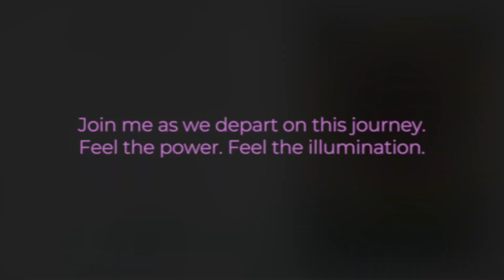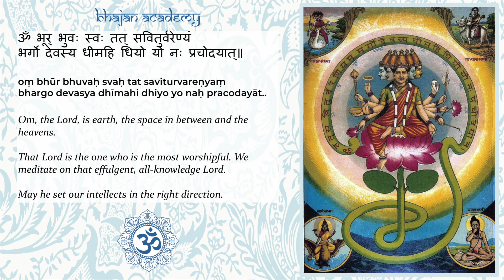Gayatri Mantra 108 Times with Melody | Deep Meditation and Spiritual Power | Sanskrit and English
One hundred and eight may seem like a large number and I promise you that it is not! This 108x series of Gayatri Mantra is essential for focus, spiritual awakening and getting yourself aligned, especially in the craziness of this modern world we live in. Gayatri Mantra is my safe harbor and I share it with you now.

I wake up every day and make sure to chant at least 12 Gayatri Mantras before I start my morning routine.  The 108 repetitive chants are practiced by me at least a few times a week as I need to get myself grounded.  I hope to be able to practice 108 daily - either chanting or at least following along and listening to recorded chant.

The Gayatri Mantra has been a comforting and powerful way to put myself at inner peace anytime I am in out in the chaos of the real world.  It has also been my vehicle for deeper spiritual exploration.  The Gayatri Mantra is my daily affirmation towards Mental, Physical and most importantly Spiritual potency and satisfaction.

oṃ bhūr bhuvaḥ svaḥ tat saviturvareṇyaṃ
bhargo devasya dhīmahi dhiyo yo naḥ pracodayāt..

Om Bhūḥ – Bhuvaḥ – Suvaḥ
Om Tat – Savitur – Varenyam
Bhargo Devasya Dhīmahi
Dhiyo Yo Naḥ Pracodāyat

Om, the Lord, is earth, the space in between and the heavens. That Lord is the one who is the most worshipful. We meditate on that effulgent, all-knowledge Lord. May he set our intellects in the right direction.

To me this is an invocation of the Lord Sun which brings illumination to my life and removes anxieties, obstacles and self-doubt.  I know it will service as a powerful voice for you too!

Singer: Ranjani P. Murthy
Music Producer/Arranger: Arunav Kumar
Mix and Master: Arunav Kumar
Producer: Arvind Murthy
Copyrights and Publishing: PRM Productions

Image in Video: By Raja Ravi Varma - Transferred from en.wikipedia to Commons., Public Domain,